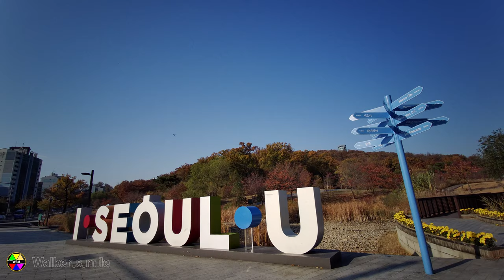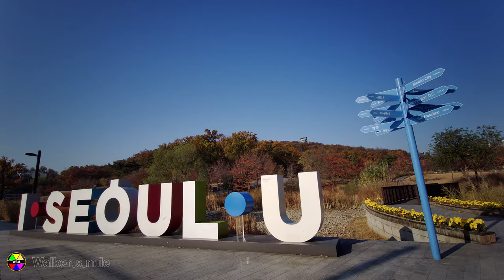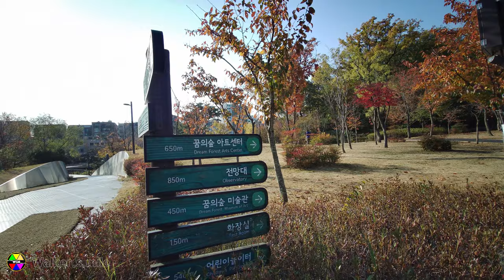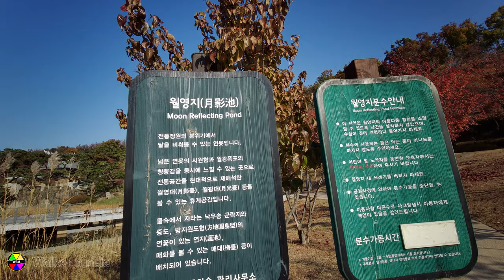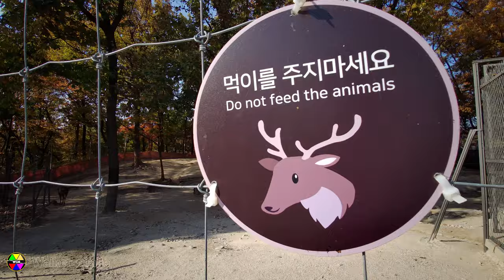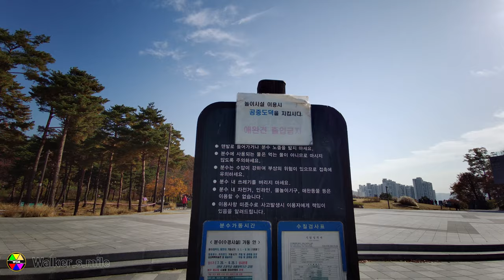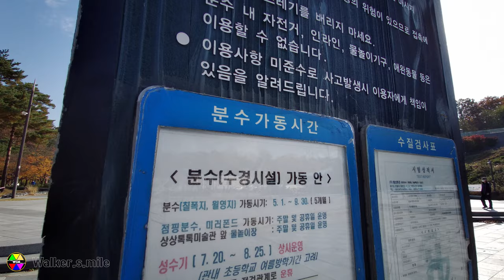북서울 꿈의숲 I walked through a park full of autumn leaves under a clear sky.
북서울 꿈의숲 (Dream Forest)

Dream Forest is a large park located in Gangbuk-gu which features open spaces and many walking trails. The area was formerly known as Odong Geullin Park. On October 17, 2009, renovation work was completed and the park was renamed as Dream Forest.

This is a park named Dream Forest.
World Cup Park, Olympic Park, Seoul Forest, and North Seoul Dream Forest are the biggest parks in Seoul.
  'Bukseoul Dream Forest', which is surrounded by Mt. Byucko Mountain and Mt. Opae, is surrounded by beautiful scenery due to the dense forest. There is a 49.7 meter observatory with a panoramic view of Gwa Dobongsan and Suraksan.
It is a representative park of Seoul with performance halls, exhibition halls, restaurants, and observation towers such as the'Dream Forest Art Center', where high-quality cultural arts of various genres are unfolded throughout the year.
I saw deer in the deer's place, met squirrels preparing for winter in the woods, and walked to the observation deck.
It is good to walk in autumn weather with maple trees and sunny, sunny weather.
It's nice to take a walk in spring and summer because there are wild flowers and fountains, but I want to walk again in spring.

여기는 꿈의숲이라는 이름의 공원입니다.
월드컵공원, 올림픽공원, 서울 숲, 그리고 북서울 꿈의 숲이 서울에서 가장 큰 공원들입니다.
 숲이 울창해 아름다운 풍광을 자랑하는 벽오산, 오패산으로 둘러싸여 있는 '북서울꿈의숲'은 벚꽃길과 단풍숲 등의 생태적 조경 공간, 대형연못인 월영지와 월광폭포 등의 전통경관, 그리고 북한산과 도봉산, 수락산을 한눈에 볼 수 있는 전망대도 있습니다.
다양한 장르의 고품격 문화예술이 일년내내 펼쳐지는 '꿈의숲아트센터' 등의 공연장과 전시장, 레스토랑, 전망타워 등이 있는 서울을 대표하는 공원입니다.
사슴이 살고 있고 숲에서 겨울을 준비하는 다람쥐를 만난 후 전망대까지 걸어 보았습니다.
가을 날씨에 단풍 나무들과 화창하고 맑은 날씨에 걷기가 좋습니다.
봄 과 여름에 벛꽃과 분수가 있어 산책하기 좋다는데 봄이 되면 다시 걸어보고 싶습니다.